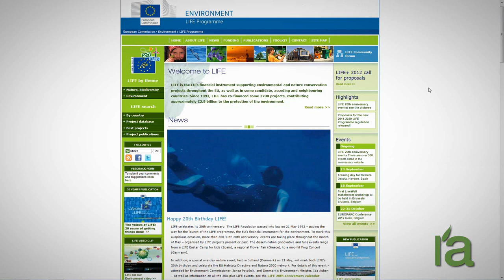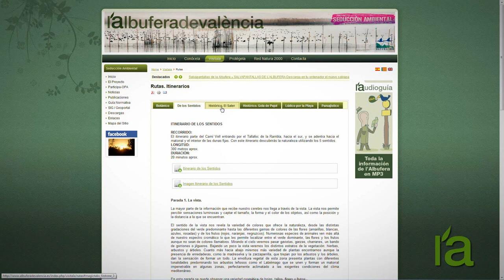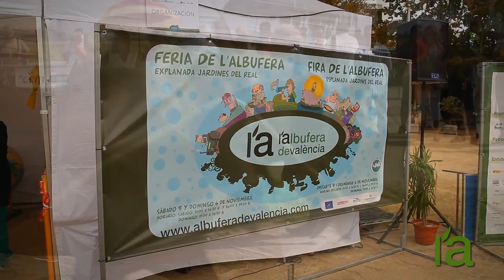Project ENVIRONMENTAL SEDUCTION (2012) english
Proyecto LIFE SEDUCCIÓN AMBIENTAL
Awareness Campaign on the values of the NATURA 2000 network in Albufera Natural Park
Programa LIFE de la Comisión Europea
AYUNTAMIENTO DE VALENCIA

LIFE07 INF/E/000865
01-JAN-2009 to 31-DEC -2012